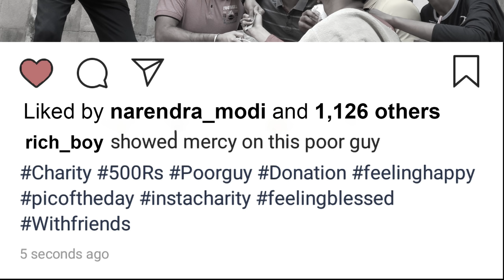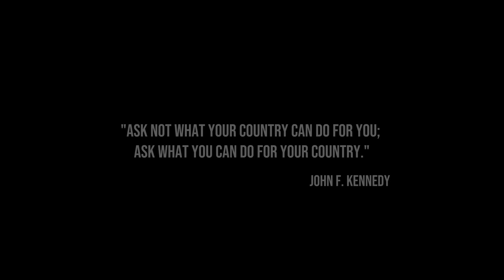Contrast | Short Film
There is a tremendous contrast between an "act" and "pure intentions".

The intention of the person on the road was to keep the area clean.
On the contrast, we saw a group of people who choose to litter around and only be empathetic in front of camera and lead it to a reel life.

So lets just make the world; a better living place by not staging an act but contributing a small portion of kindness by oneself!!